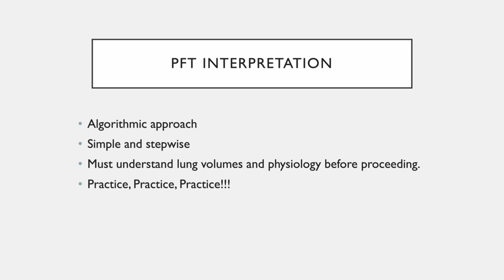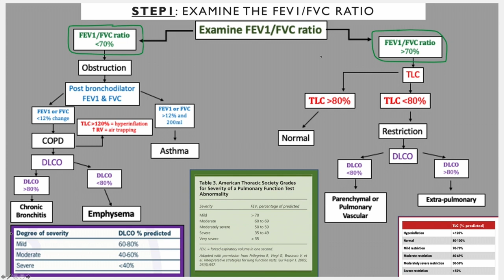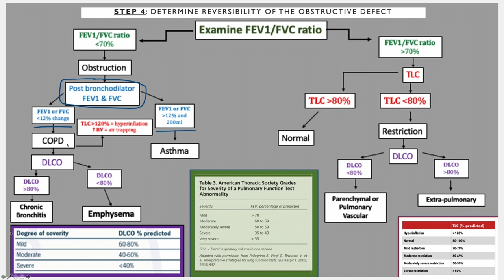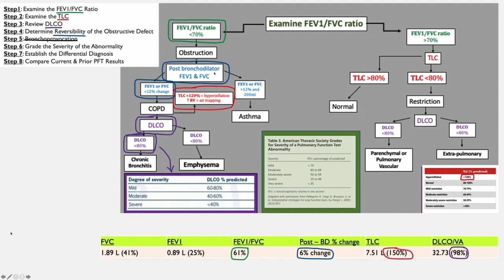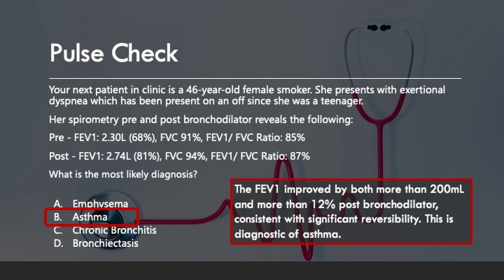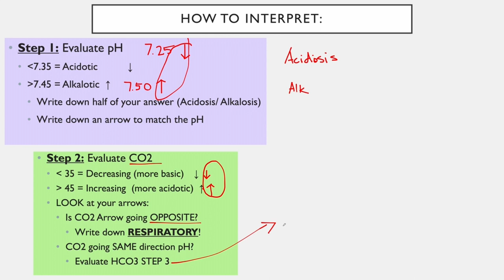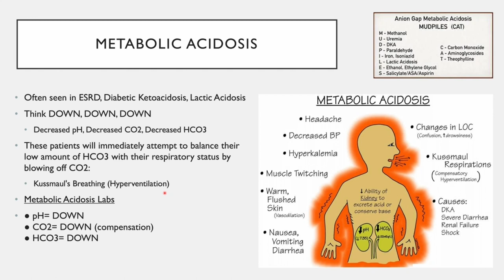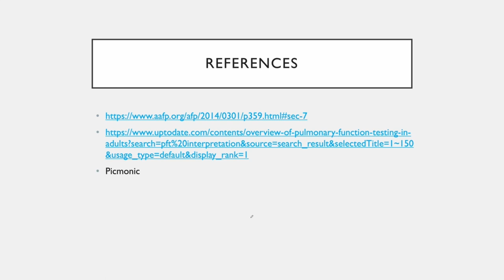Acid/ Base & Pulmonary Function Tests Explained Clearly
Acid/Base & Pulmonary Function Tests Explained Clearly with Prof G, PA-C

🔬🫁 Demystifying Acid/Base Balance and Pulmonary Function Tests: Your In-Depth Guide with Professor G, PA-C

Join me, Professor G, PA-C, as we unravel the intricacies of Acid/Base balance and delve into the realm of Pulmonary Function Tests (PFTs). This comprehensive session is designed to provide clarity on these critical topics in a way that's easy to understand.

🔍 Key Topics Explored:
1. Acid/Base Balance: Understand the fundamentals of acid/base physiology, exploring concepts of pH, bicarbonate, and compensatory mechanisms.
2. Common Acid/Base Disorders: Delve into respiratory and metabolic acidosis and alkalosis, unraveling the causes, symptoms, and treatment strategies.
3. Pulmonary Function Tests (PFTs): Explore the world of PFTs, from spirometry to lung volume measurements. Understand how these tests aid in diagnosing and managing respiratory conditions.

🩺 Clinical Insights for Aspiring Clinicians:
- Interpreting ABG Results: Learn to interpret arterial blood gas (ABG) results confidently, gaining insights into a patient's acid/base status.
- PFT Interpretation: Explore the nuances of PFT interpretation, linking results to specific respiratory conditions for accurate diagnosis.

📚 Educational Resources for In-Depth Learning:
Beyond the video content, Professor G provides additional resources to deepen your understanding of Acid/Base balance and Pulmonary Function Tests.

💬 Engage in the Learning Community:
Your questions and insights contribute to our collaborative learning environment! Join the conversation in the comments section, sharing your thoughts and learning from others.

👩‍🏫 About Professor G, PA-C:
With over 15 years of experience in emergency medicine, Christina G. Gonzales, MPAS, PA-C, simplifies complex medical topics for learners, ensuring clarity and depth in acid/base and pulmonary function education.

Embark on this educational journey with Professor G, and let's demystify the complexities of Acid/Base and Pulmonary Function Tests together! 🌐💨

CHAPTERS:

00:00 Introduction
02:23 PFT Interpretation
08:40 Terminology
09:07 Algorithm
09:28 Stepwise Approach
21:44 Practice Case
28:45 Pulse Check 1
29:27 Pulse Check 2
29:48 Pulse Check 3
30:36 Pulse Check 4
31:23 Pulse Check 5
31:49 Pulse Check 6
32:37 Acid-Base Interpretation
46:49 Practice Case
50:36 More Resources
51:07 Pulse Check 7
52:42 Pulse Check 8

Always seek the advice of a qualified healthcare professional or physician for any medical concerns or questions you may have. Do not disregard professional medical advice or delay in seeking it because of something you have seen or heard in these videos.

The content presented in these videos is based on personal experiences, research, and educational knowledge. However, medical knowledge and practices are constantly evolving, and what is discussed in these videos may not always reflect the most current medical standards or guidelines.

Christina G. Gonzales and the Professor G, PA-C YouTube channel do not make any representations or warranties, express or implied, regarding the accuracy, reliability, or completeness of the information provided. The use of any information obtained from these videos is solely at your own risk.

Thank you for understanding and for being a part of the Professor G, PA-C YouTube community.